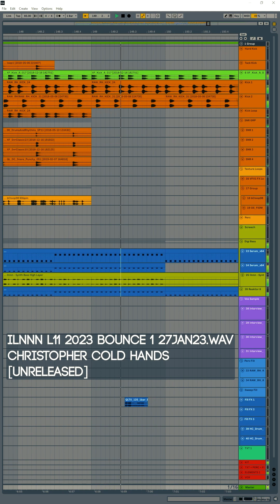ILNNN - Christopher Cold Hands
Whenever I'm trying to make new music ill go fishing in my WIP folder just to see if there's anything I can polish up. This lovely little monstrosity is all the way from 2019. Basically finished but not really something I wanna release; Seemed a shame to not maybe throw it up on here rather than rotting on a hard drive.